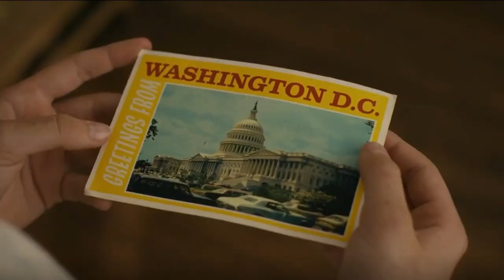Are You There God? It's Me, Margaret. | Recap/Explained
Review: 7/10